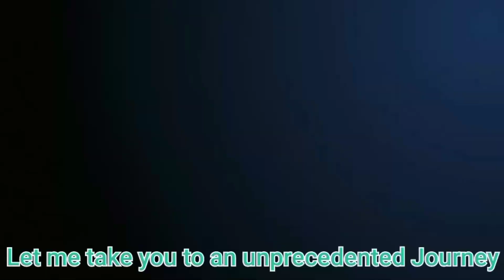A Day in Lumshnong Meghalaya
Hello guys very good morning to you all I have shared my experience in Lumshnong village of Meghalaya which is quite interesting for me because people are engaged in limestone mining results in environmental pollution watch my other videos For Business queries whatsapp no :-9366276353